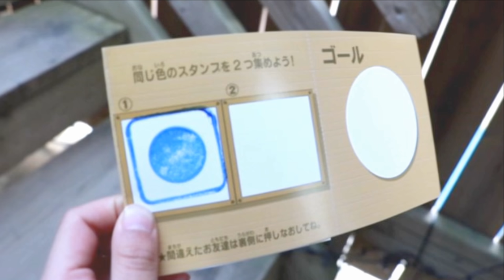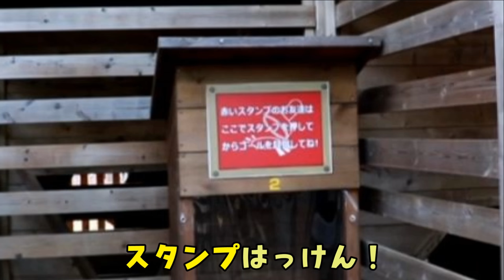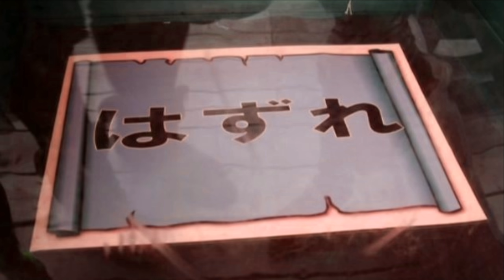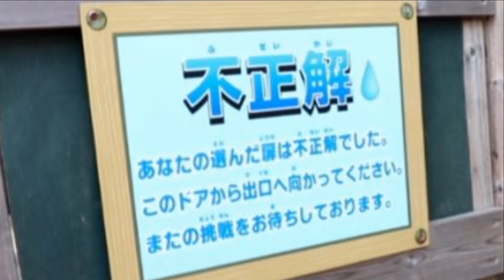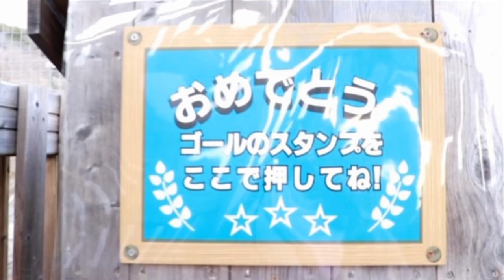15分で大爆発❕❕巨大迷路からの脱出ゲーム フワと力を合わせて トゥインクルプリキュア ふたりはなかよし♪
15ふんでだいばくはつ❕❕きょだいめいろからのだっしゅつゲーム フワとちからをあわせて トゥインクルプリキュア ふたりはなかよし♪